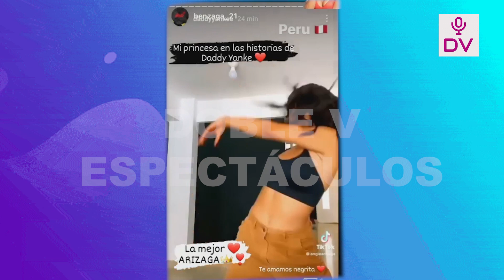ANGIE ARIZAGA Y SU TIERNA DEMOSTRACIÓN DE AMOR HACIA JOTA BENZ!!